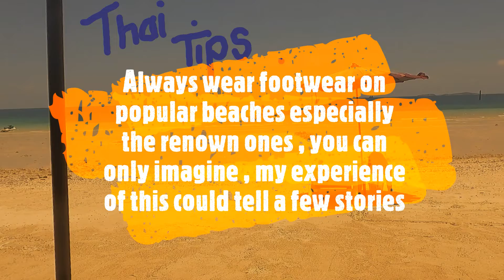Tips For Thailand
A fantastic bit of advice for any traveller visiting any popular beach , precaution is everything. It won't be a treasure chest under that sand I can assure you that.